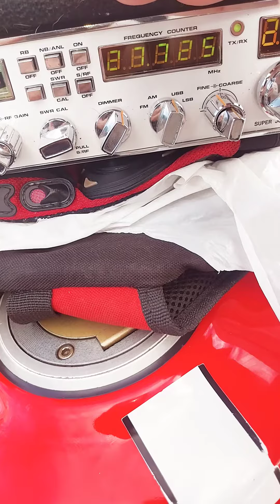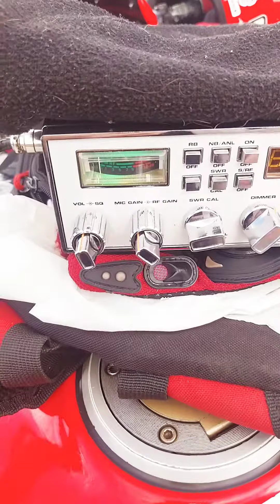super jopix 2000 .barra per motociclisti 27 cb 34 división Gran Canaria